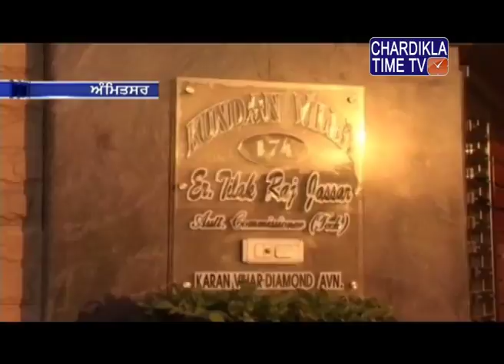ਨੌਕਰਾਣੀ ਨੇ ਘਰ 'ਚ ਪਏ ਪੜ੍ਹਾਈ ਦੇ ਸਰਟੀਫਿਕੇਟ ਤੇ ਹੋਰ ਜ਼ਰੂਰੀ ਦਸਤਾਵੇਜ਼ ਕੀਤੇ ਚੋਰੀ